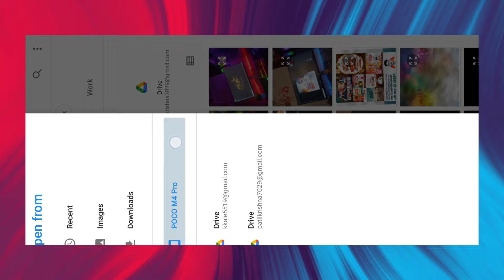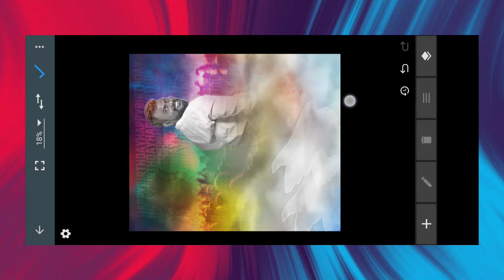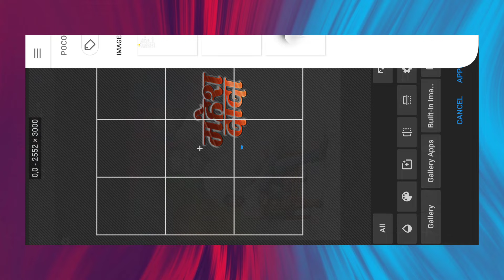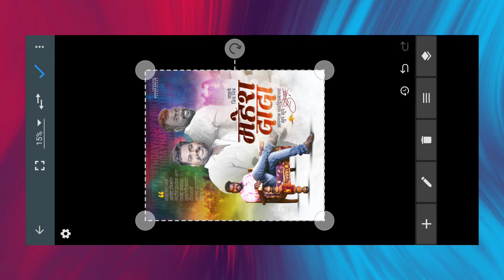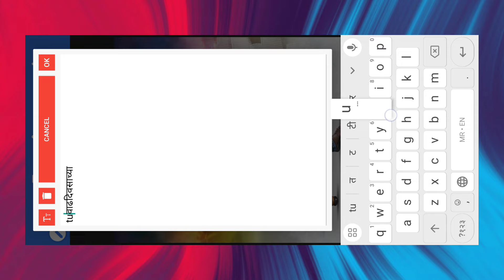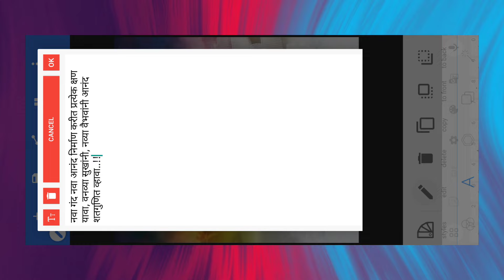Birthday Banner Plp File | Birthday Banner Editing | birthday banner plp file 2024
🔸🔸🔸sᴏᴄɪᴀʟ ᴍᴇᴅɪᴀ ʟɪɴᴋs🔸🔸🔸

🔸🔸🔸🔸ᴀᴘᴘ ᴜsᴇᴅ ʟɪɴᴋ🔸🔸🔸🔸

🔸🔸🔸🔸🔸ᴅᴏᴡɴʟᴏᴀᴅ🔸🔸🔸🔸🔸

🔸🔸🔸🔸ɪᴍᴘᴏʀᴛᴀɴᴛ ɴᴏᴛɪᴄᴇ🔸🔸🔸🔸

तर मित्रांनो वरील लिंक वर मटेरियल दिलेला आहे. व ZIP फाईल चा PASSWORD विडिओ मध्ये दिलेला आहे तरी विडिओ SKIP करू नका..! पासवर्ड किंवा अन्य कोणतीही  अडचण आली तर INSTAGRAM ला DM करू  शकता..!☺️🙏🏻

🔸ʙɪʀᴛʜᴅᴀʏ ᴅᴇsɪɴɢ
🔸ғᴇsᴛɪᴠᴀʟ ᴅᴇsɪɴɢ
🔸ᴡᴇᴅᴅɪɴɢ ᴄᴀʀᴅ
🔸ᴠɪsɪᴛɪɴɢ ᴄᴀʀᴅ
🔸ᴘᴇʀsᴏɴʟ ᴇᴅɪᴛɪɴɢ
🔸ᴠɪᴅᴇᴏ ᴇᴅɪᴛɪɴɢ
🔸ᴅɪɢɪᴛᴀʟ ᴀʀᴛ
🔸ᴀʟʟ ᴛɪᴘᴇ ᴇᴅɪᴛɪɴɢ

Most popular graphics Backgrounds
children Birthday Banner Editing
New Style Birthday Banner Design Editing
Banner Editing, Birthday Banner desing in
photoshop, Video editing in kinemaster, birthday banner design. jayanti banner

🏷️𝗛𝗔𝗦𝗛𝗧𝗔𝗚𝗦🏷️